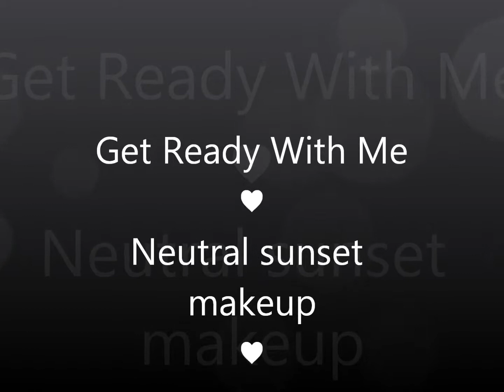♥GRWM neutral sunset♥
Klikk *vis mer* for å se hvilke andre steder du kan finne meg og produkter brukt i videoen.

♥Produkter brukt i videoen:

Neglelakk, Kicks - sugar cane
MAC fix+
Garnier 5 sec perfect blur
Bobbi brown corrector - light bisque
Maybelline FIT me consealer - 15
Benefit gimme brow - light/medium
MAC øyenskygge - omega
Elizabeth Arden eight houre - lip protectant
NYX HD eye shadow base
MAC studio fix - NW15
MAC bronzing powder - matte bronze
Sleek face contoure kit - light
MAC paint pot - rubenesque
ELF øyenskygge (navnet står ikke på)
Sleek oh so special palette
Makeup Geek - shimma shimma
NYX jumbo eye pencil - gold or
INGLOT vippetang
L'oreal false lash telescopic
Maybelline the colossal volum' express mascara
Rimmel london moisture lipstick - soft coral
NYX butter gloss - appel strudel

♥Tusen takk for at du tok deg tid til å se på!! Jeg håper du lærte noe og prøver ut looken. Tag meg gjerne på Instagram så jeg kan se hvordan det ble.
Ha en super dag videre♥